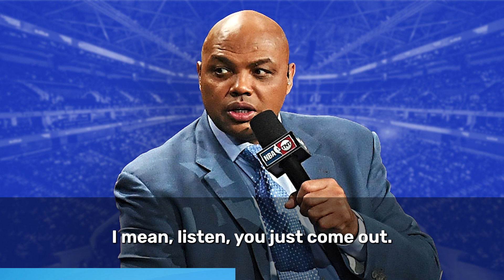Charles Barkley Totally Slams The Celtics For Their Terrible Play In Game 7